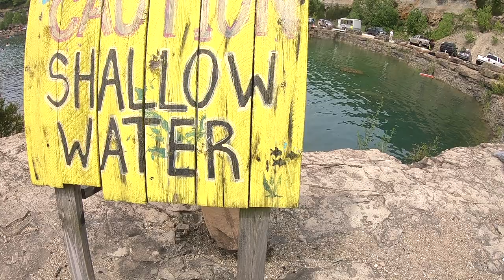FRP LaGrange Quarry!